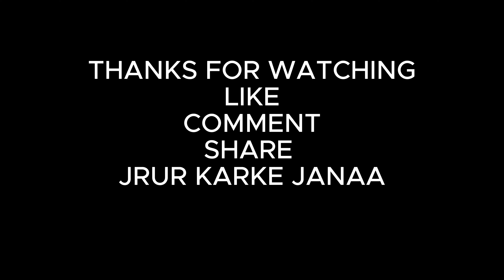Gurupurnima par guruji ka ashirwad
Vipin Gurjar TIGER

In this video, I'll be sharing my latest workout ,diet and lifestyle with you. This workout is perfect for anyone looking to gain muscle and toning. I'll be showing you how to do the workout, as well as providing some tips on how to maximize your results.❤️💪

If you're looking for a tough but effective workout, then you should definitely check out my tiger fitness club. I guarantee you'll love the results! Thanks for following me!❤️

 KEEP SHOWING YOUR LOVE & SUPPORT ❤️